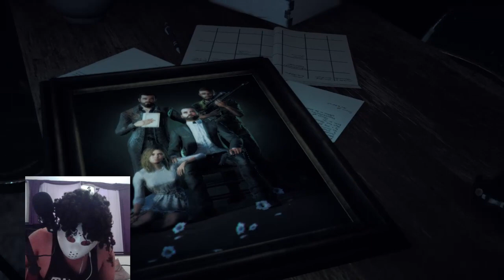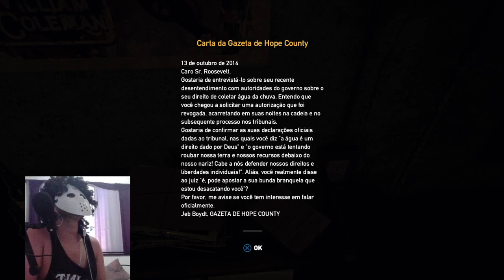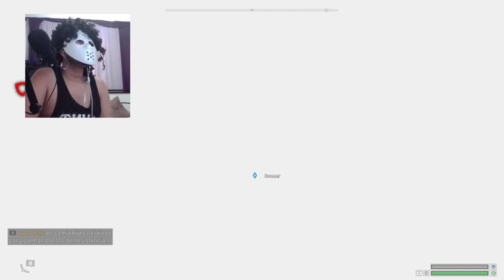FAR CRY 5 - LUKITA RAIZ ! ZERANDO 100% MISSÕES E SECUNDÁRIAS (PS4) #1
Seja bem vindo :)

PATROCÍNIO:
Custo: R$ 7,99 por mês.
Você terá: Seu nome destacado no chat e listado na descrição das lives, um emoticon exclusivo e ajudará muito o lukitão!

🔥CANAIS DOS PARCEIRO🔥

SKYPE: 🔥lukitabola🔥
STEAM: 🔥lukitabola🔥
PSN: 🔥lukitabola🔥